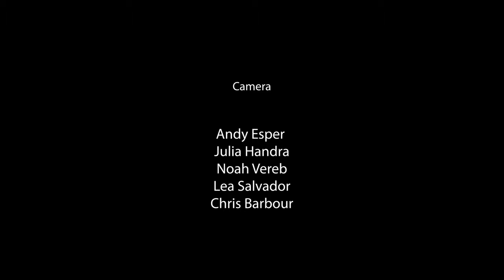Desiree Palermo - 9 Artists 9 Neighborhoods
From the suburbs to Indiana University of Pennsylvania, The Savannah College of Art and Design in Georgia, Southern France, and, finally, the Brookline neighborhood of Pittsburgh, member Desiree Palermo discusses her passion for her arts practice, and its connection to the locations where’s she lived in the ninth and final video of the series 9Artists9Neighborhood.

Produced by PCTV21